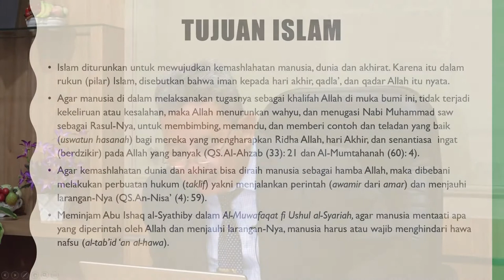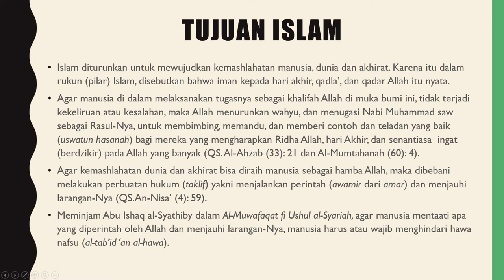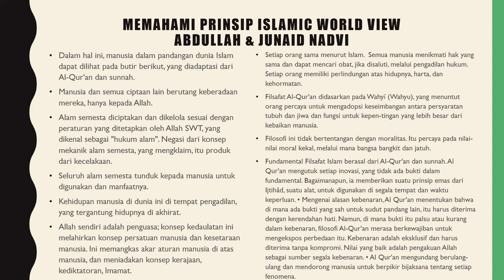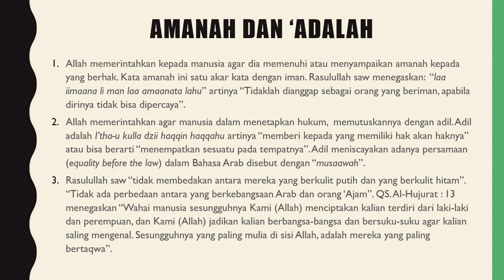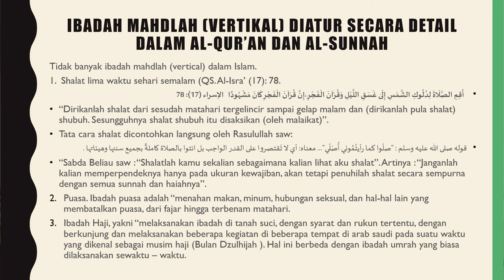Islamic World View (bagian 3)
Prof. Dr. H. Ahmad Rofiq, M.A.